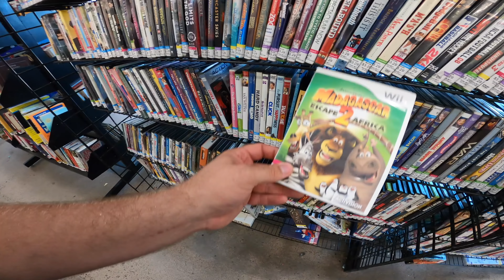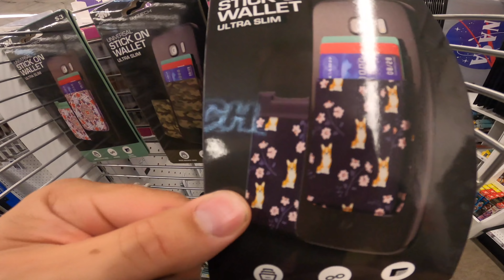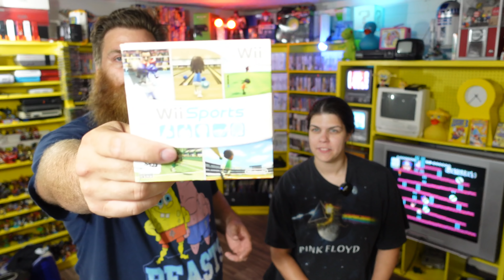She Kept Finding The Good Stuff!! | Live Video Game Hunting | Live Thrifting